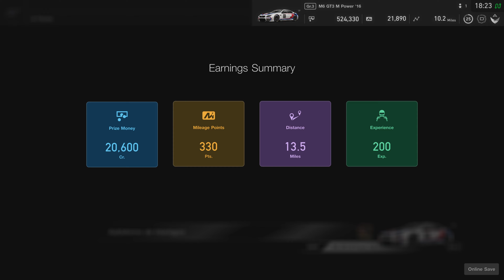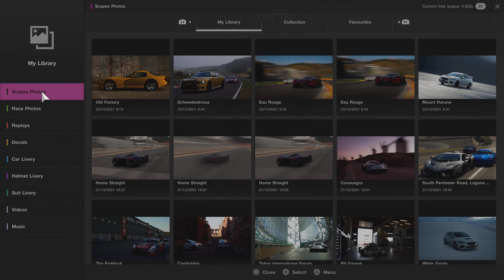Gran Turismo SPORT daily race A And B